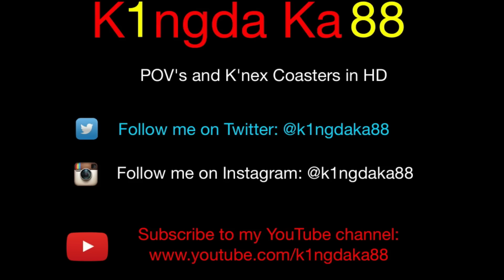K´nex Twisted Colossus Rebuild Full HD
Video of my K´nex rebuild of Six Flags Magic Mountain´s Twisted Colossus.